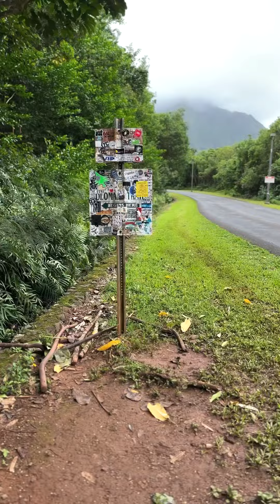Olomana Trail - Oahu Hawaii